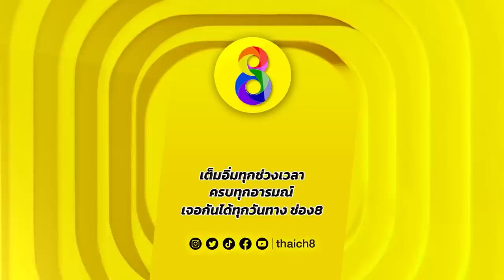คู่เด็ดมวยเดือด | เดินชนเล็ก ส.จ.เปี๊ยกอุทัย ปะทะ โผน ไสบุนเพ็ง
DERNCHONLEK (THAILAND) VS PHONH SAIBOUNPHENG (LAOS)